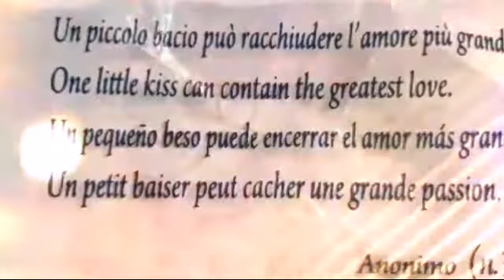Ti amo e ti penso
Una dedica alla persona più importante della mia vita Alessandro Mario Cutrufello